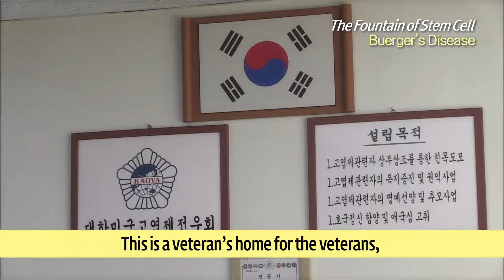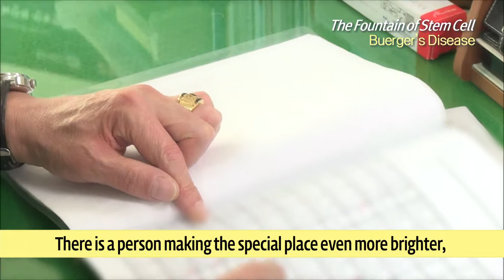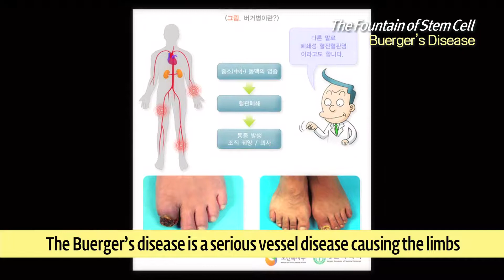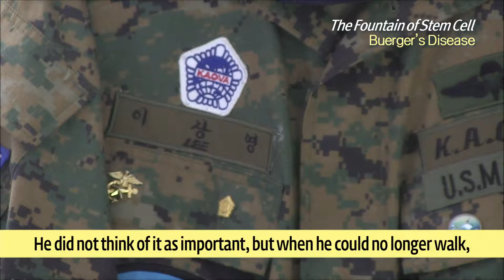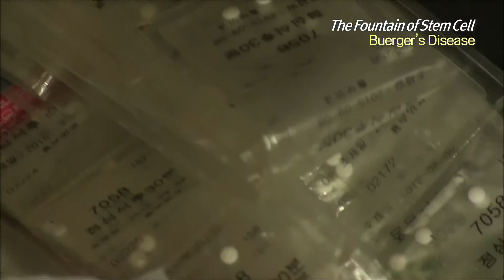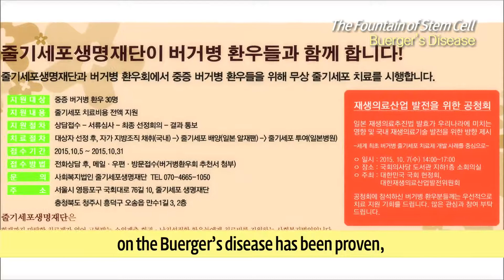[줄기세포 생명의 샘물] 버거씨병 극복기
줄기세포 생명의 샘물